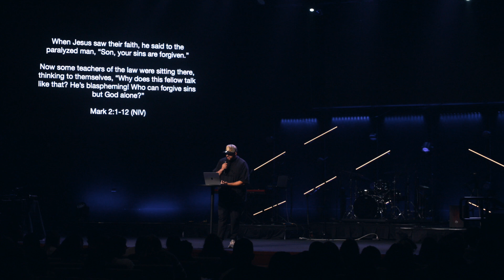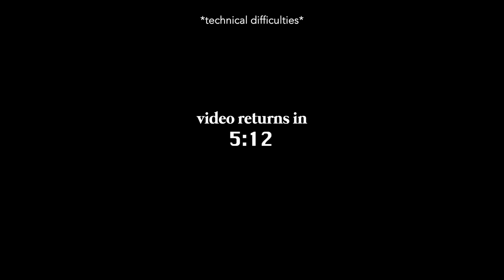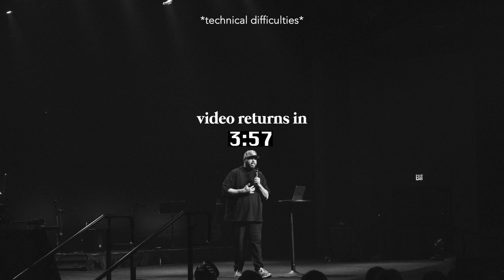SL Night - Jay Stovall - 09.25.24